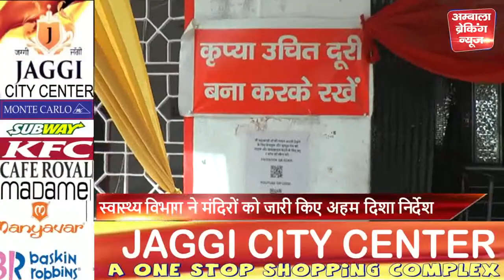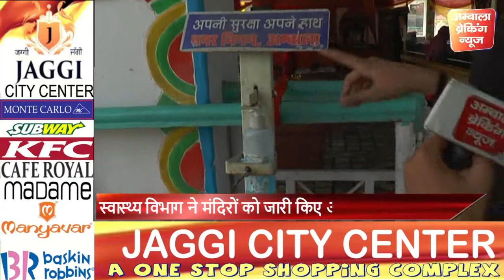इस बार भी नवरात्रों पर कोरोना का साया